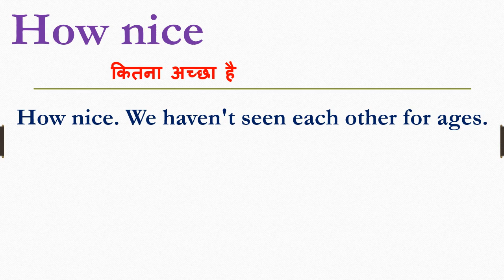How nice meaning in hindi | How nice ka matlab kya hota hain | How nice ka arth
Dosto Aaj Ki Is Video Me How nice ka hindi meaning kya hota hain aur saath mein How nice ke Do example dekar samjhya hain. Ummeed Hai Aapko Ye Video Bahut Pasand Aayegi

➡Timestamp:
0:00 Intro
0:11 How nice meaning
0:12 How nice meaning in hindi
0:21 Use of How nice in sentence

inhindi meaninginhindi How nice